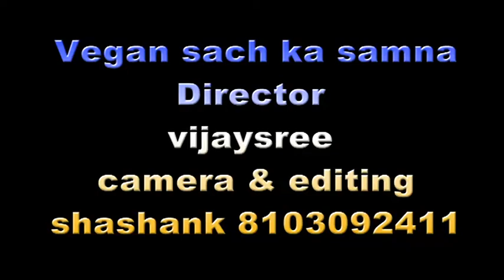Vegan aaina sach ka viyasree ke nirdeshon